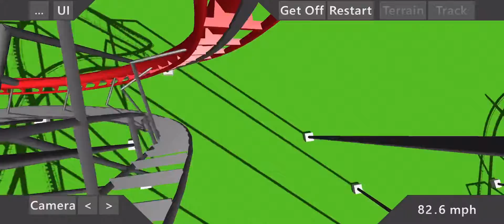Full pov: Flip you off name-) By: Gavvy And Cammy